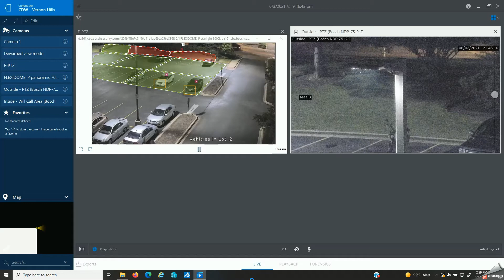Bosch IVA directs Moving Camera to follow activity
Using RCP+ scripting, Bosch cameras communicate directly with one another.  No middle ware, or centralized server is required.